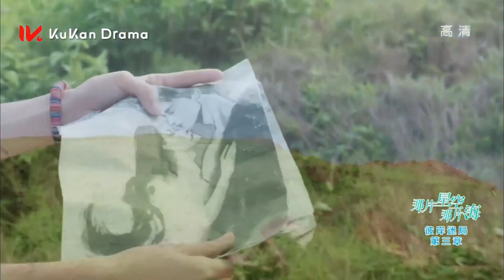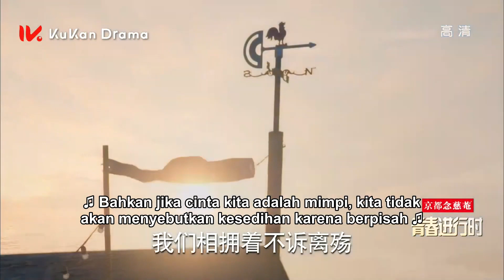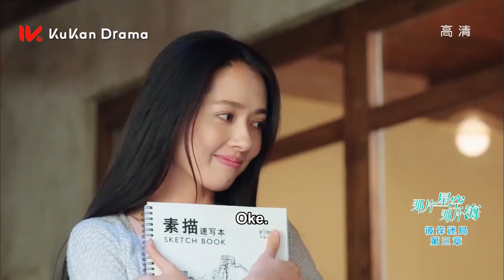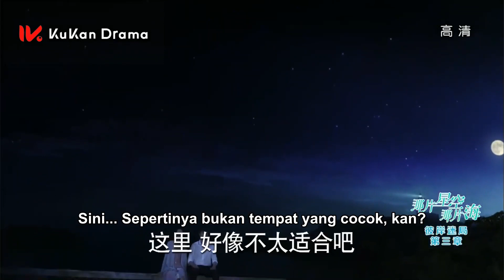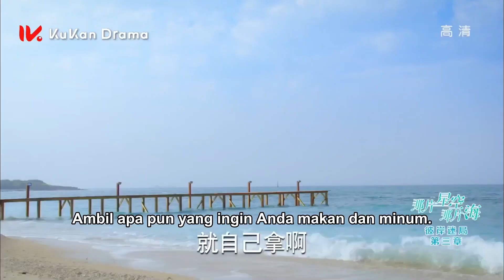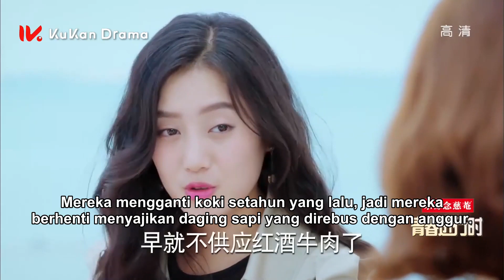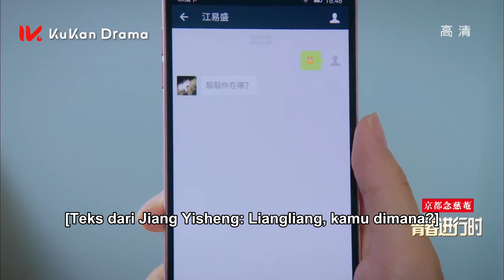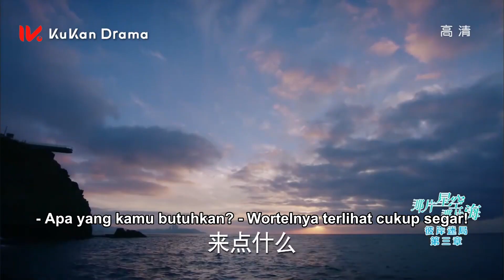【INDO SUB】The Starry Night, the Starry Sea EP15 | KUKAN DRAMA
Sinopsis
Shen Luo bosan dengan kehidupan kota dan memutuskan untuk kembali ke kampung halamannya di pulau kecil untuk memulai hidup baru. Begitu dia kembali ke kota, dia bertemu Wu Ju Lan, seorang ikan duyung jantan, untuk mencari mutiara spiritualnya, yang dicuri karena pengkhianatan sahabatnya. Mutiara dibutuhkan untuk membuatnya tetap hidup dan dia akan mati dalam tiga bulan jika tidak ditemukan.